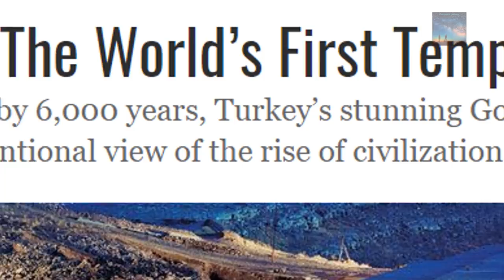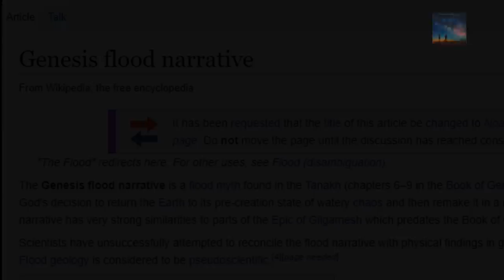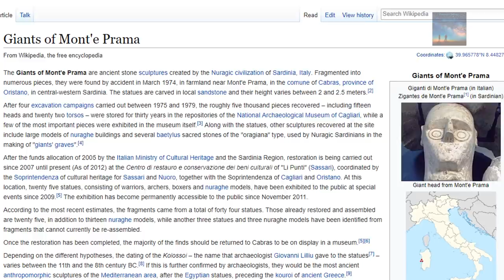Does Not Compute!! Ancient Robots of Sardinia (Giants of Mont'e Prama)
The giants of mont'e prama are anomalous statues, and they do resemble the likes of C3PO or Iron Man, the question is, what were they?